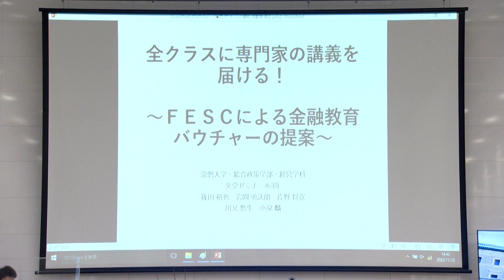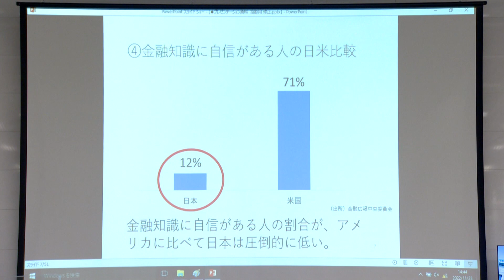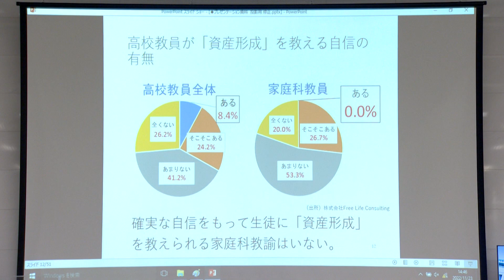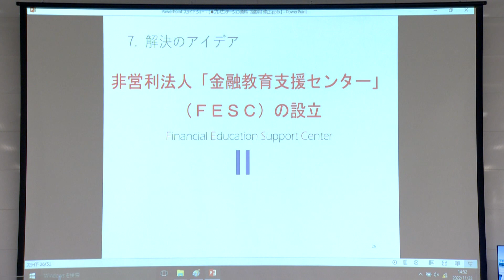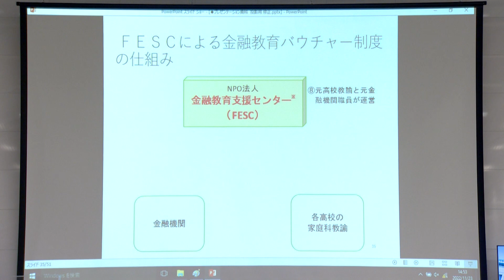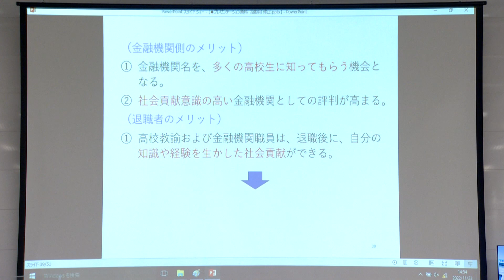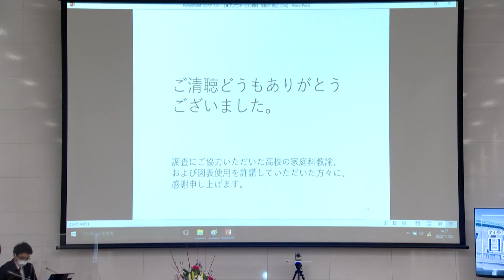第18回日銀グランプリ⑦常磐大学プレゼンテーション